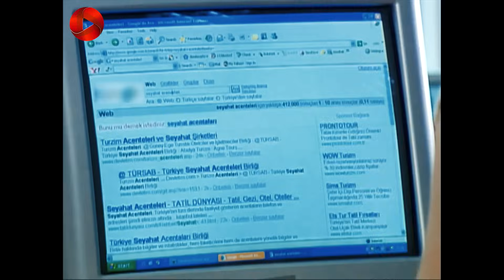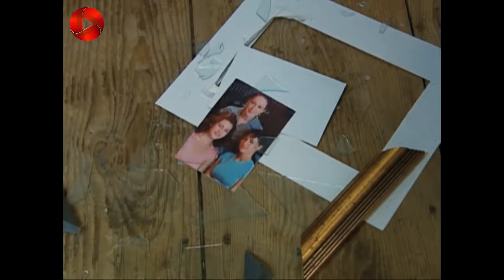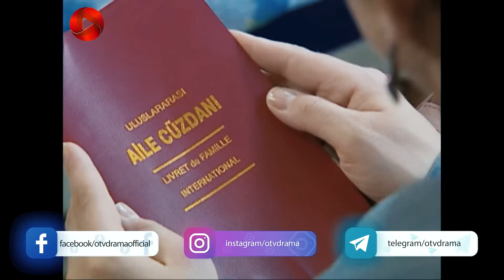Bargrizan - Episode 37 - سریال برگریزان – قسمت 37 - ورژن 90دقیقه ای– دوبله فارسی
سریال برگریزان – قسمت 37 - ورژن 90دقیقه ای

اوعوز را به اداره ی پلیس می برند و مشکلات نجلا تازه شروع شده است. فکرت ازدواج کرده و فردا به خانه ی تحسین خواهد رفت. بعد از رفتن تحسین فکرت گریه می کند و نیر عذاب وجدان دارد. شوکت فکر می کند نجلا و اوعوز فرار کردند و به آلمان رفتند. اما فرخنده از طریق یامان می فهمد که اوعوز از کشور خارج نشده است. بعد از چند ساعت اوعوز آزاد شده. اما ممنوع الخروج است و نمی تواند از کشور بیرون برود. خیریه تمام لباس های نجلا را دور می اندازد. اما لیلا اجازه نمی دهد بارانی صورتی که خودش به او داده بود را دور بریزند. او بارانی را می پوشد و گویی به آن پناه می برد. علیرضا سعی دارد دلخوری را از دل فکرت بیرون آورد و از او دلجویی می کند. اوعوز به دیدن یامان آمده تا راهی برای نجات خود پیدا کند و با هم بحث می کنند. او حدس می زند که همه چیز زیر سر فرخنده است و او به یامان حقایق را گفته. اوعوز با فرخنده تماس می گیرد و تهدیدش می کند. نجلا از کاری که کرده پشیمان است و دلش به حال جم می سوزد. خیریه بی خبر از ازدواج فکرت به خانه ی نیر آمده و نیر فکر می کند او جریان را می داند و ناخواسته همه چیز را لو می دهد. از طرفی فکرت هم با پدرش صحبت می کند و قصد دارد به او بگوید ازدواج کرده و قرار است از خانه برود و ..

خلاصه داستان سریال برگریزان
علیرضا خان مردی متعصب، بافرهنگ و معتقد است. او بعد از بازنشستگی، به خاطر قبولی دخترش نجلا در دانشگاه استانبول تصمیم می گیرد به همراه خانواده اش به خانه پدری در استانبول نقل مکان کند. غافل از اینکه در این شهر، اتفاقات بسیاری در انتظارشان است و خانواده اش که به آن اهمیت زیادی می دهد، به خطر خواهد افتاد. خانه ی علیرضا ویلایی قدیمی است و قدمت تاریخی دارد. ازدواج پسرش باعث ورود فرخنده به این خانواده شده که رفتار و سبک زندگی اش با باورها و اعتقادات علیرضا تفاوت دارد و .

برگریزان – قسمت 15 - ورژن 90دقیقه ای